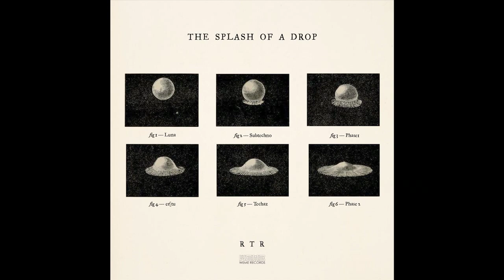RTR -- Techaz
RTR - The Splash Of a Drop
WéMè Records – WeMe068
Vinyl 12, Black & Limited Red vinyl
2021, Belgium  ( releases October 1, 2021 )